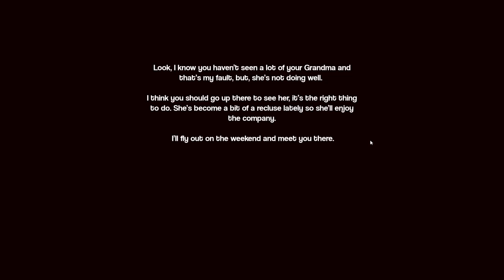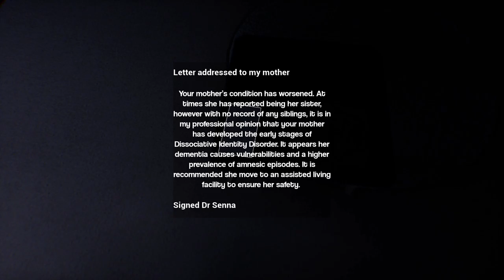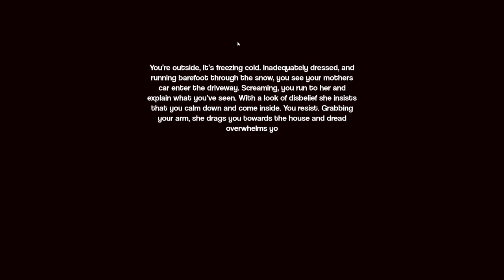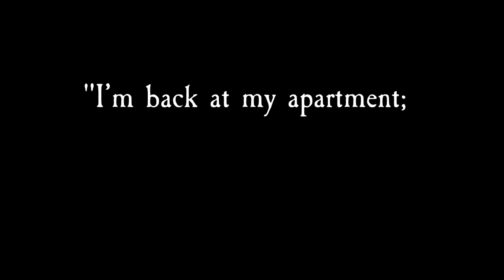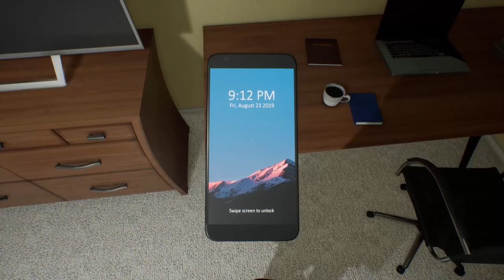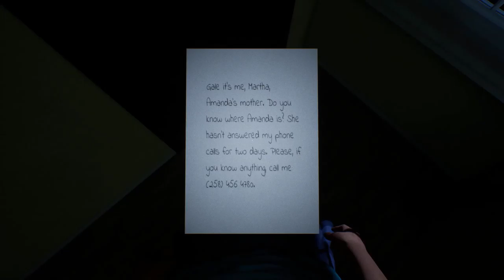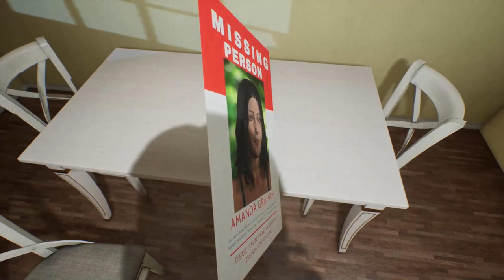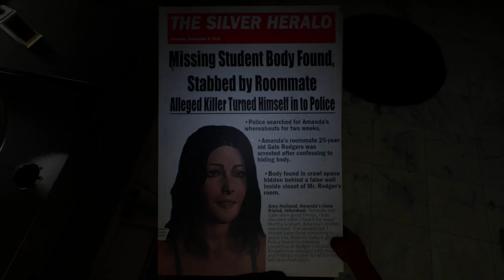2 Horror Games #4 The Visit / Ghost Of Tomorrow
The Visit: The Visit is a short Horror experience , peer at what lies beyond the door.
"Look, I know you haven’t seen a lot of your Grandma and that’s my fault, but, she’s not doing well.
I think you should go up there to see her, it’s the right thing to do. She’s become a bit of a recluse lately so she’ll enjoy the company.

I’ll fly out on the weekend and meet you there.
Love you, see you soon. Oh, make sure you pack lots of warm clothes, apparently it’s record snowfall."

Ghost Of Tomorrow: Story:

It is the day of August 23, 2019 and you arrive at your apartment. Suddenly strange events that possess a paranormal nature begin to occur. These paranormal events seem to transcend the boundaries of both space and time as these events may give you a glimpse of what is yet to happen in the future. Experience these paranormal events and see what tomorrow holds.
00:00 Intro
00:17 The Visit
09:06 Ghost of Tomorrow